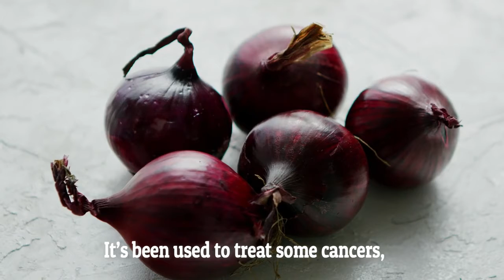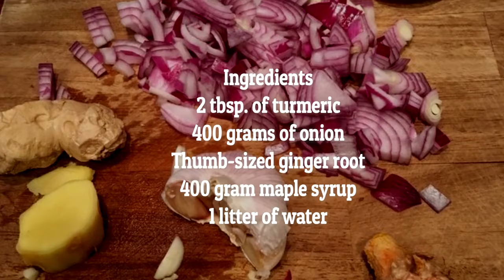How to detox your lungs naturally Natural Remedies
We all know that smoking is arguably the deadliest habit on the planet.
For a smoker, the health of his lungs should be a priority because by taking care of his lungs,
he actually takes care of his general health.

There are plenty of ways to cleanse the lungs of these incredibly toxic substances,
but the best option remains, however, to quit smoking.
With only three ingredients you can keep a lung cleansing diet using turmeric, onion and ginger.

Turmeric is high in minerals and vitamins and has anticancer, antibacterial and antiviral properties.
Ginger has the ability to reduce excess mucus in your lungs, which can happen as a result of smoking.
Finally, onions have powerful antioxidant and anticancer properties (source).
It’s been used to treat some cancers, showing it can inhibit further growth of the cells.

Ingredients
2 tbsp. of turmeric
400 grams of onion
Thumb-sized ginger root
400 gram maple syrup
1 litter of water

Preparation
Mix the sweetener into the water and heat until boiling.
Chop the ginger and onion and add to the mixture, bring back to a boil
Add the turmeric and lower the heat to medium.
Heat until there is only half the original amount left.
Strain what’s left into a glass container.
Let it cool to room temperature then place in the fridge.
Consume 2 tbsp. daily, once in the morning and once in the evening, at least 2 hours after a meal.
Smoking may be addictive, but it’s never too late to quit.

This drink is a great start for smokers and a better one for ex-smokers.
Try it yourself and start breathing a little easier!